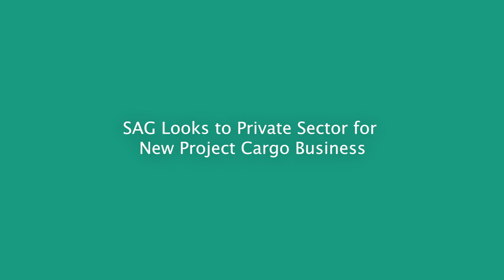SAG Looks to Private Sector for New Project Cargo Business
Abdulaziz Ali Al Oabidi, Director Manager of Finance, (SAG) Saad Altaie Group